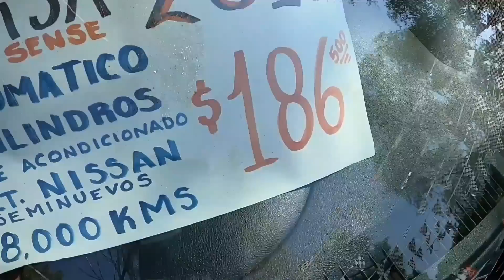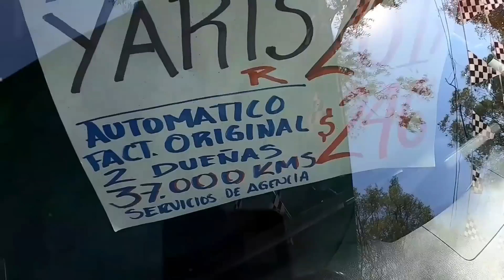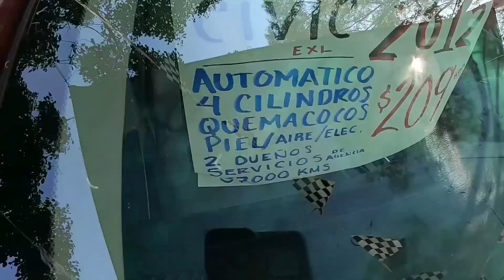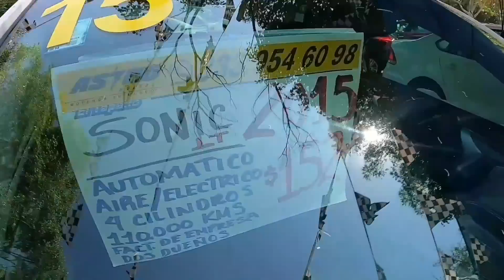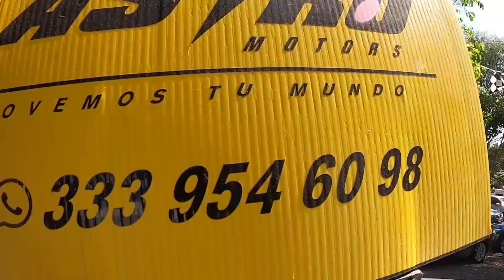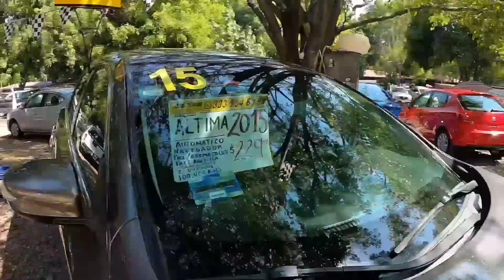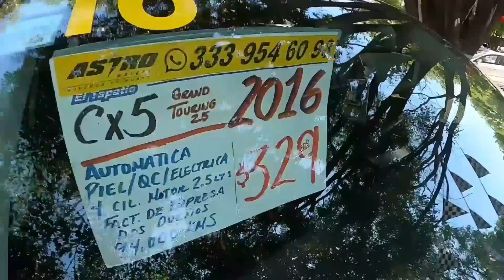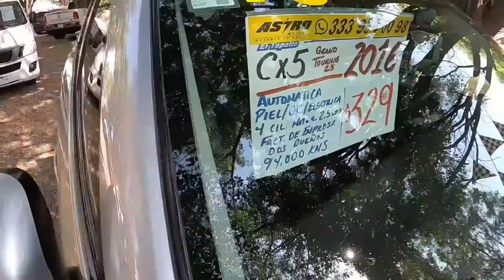Donde comprar un auto seminuevo bueno y bonito tianguis de autos el tapatio